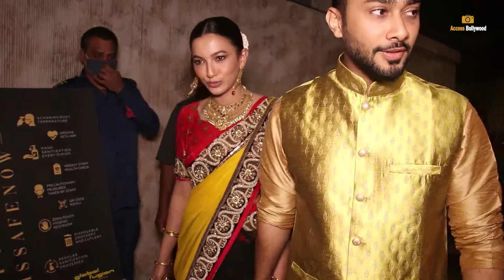Newlyweds Gauahar Khan poses with hubby Zaid Darbar at there friends Wedding In Andheri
Access Bollywood;-